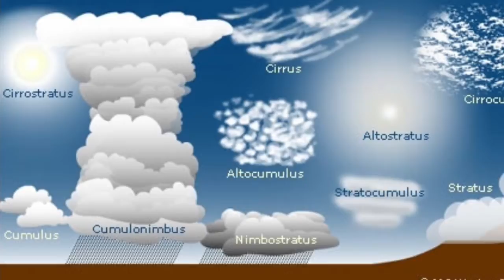Alejandro’s hot air balloon movie